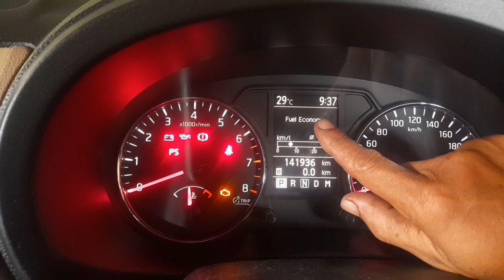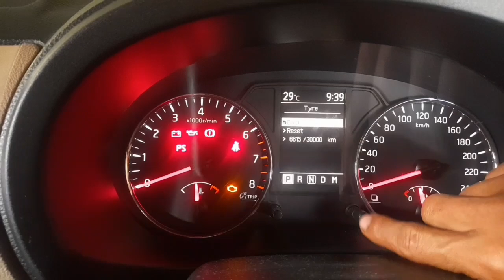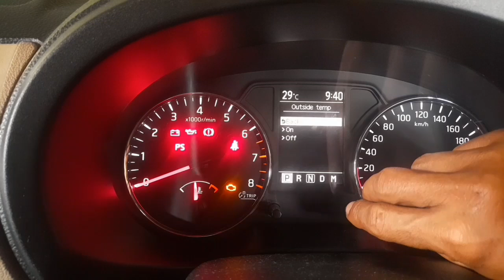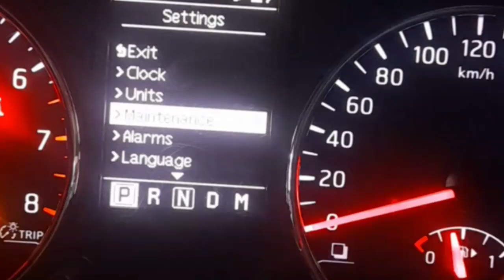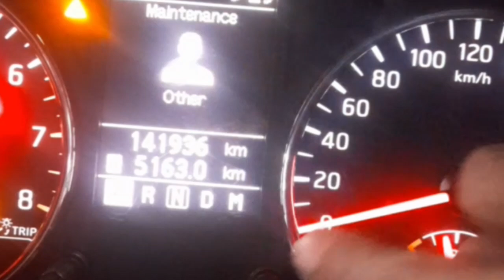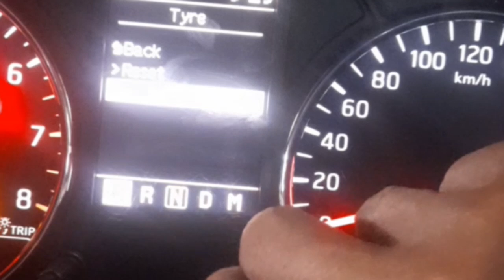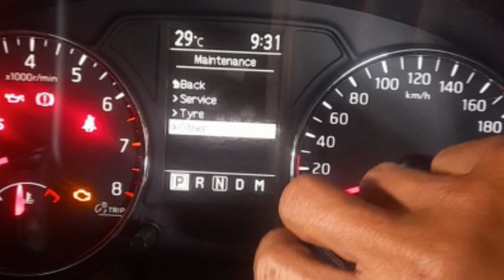Menghilangkan tanda peringatan di dashboard Xtrail T31